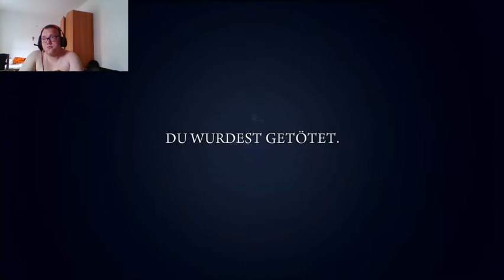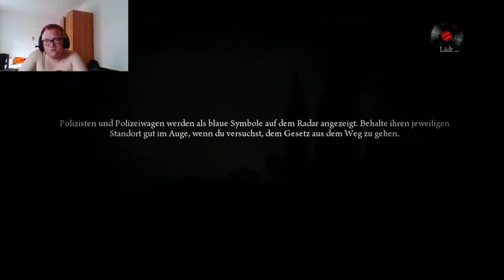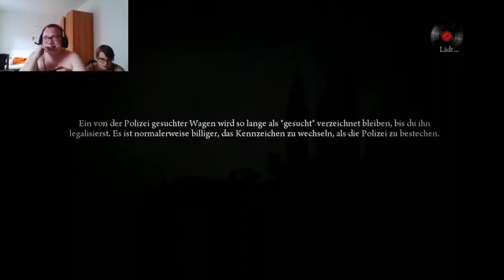Let´s play Mafia 2 Joes Adventure DLC Das Finale Teil 03